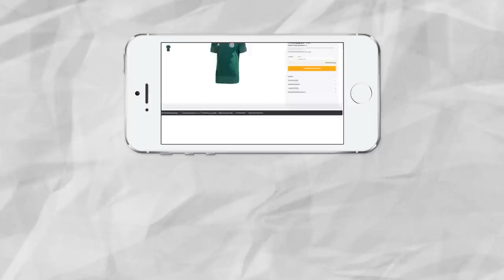ESTOS son los 5 REGATES MAS EFECTIVOS de BURLAR a tu RIVAL en el FÚTBOL de manera SORPRENDENTE ⚽️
GÁNATE LOS NUEVOS NIKE HYPERVENOM PHANTOM III 👇🏽

DINAMICA 6to FINALISTA ►
2. Darle LIKE a este vídeo ❤
3. Comentar en la parte de abajo el Tiitanesquieroesospapos, tu posición en el fútbol y tu numero de calzado 👟

Podrán participar personas de cualquier país, de cualquier genero y edad 🌎

El FINALISTA lo escogeremos de manera aleatoria!!

Si te falto algún paso, la participación quedara descalificada y no resultaras ganador de esta dinámica 👎

La fecha limite para participar será el dia 15 de MAYO del 2018.